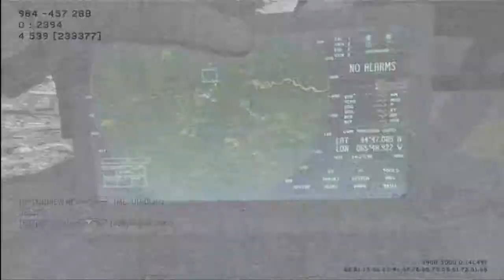MW3 - MK46 on Interchange with Extra Clips and Audio from our Live Stream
MW3 - MK46 on Interchange with Extra Clips and Audio from our Live Stream with Swollensolid, BDLN iz Beastly, Chiqnlips, John Jackson, and Frenchbenefits.